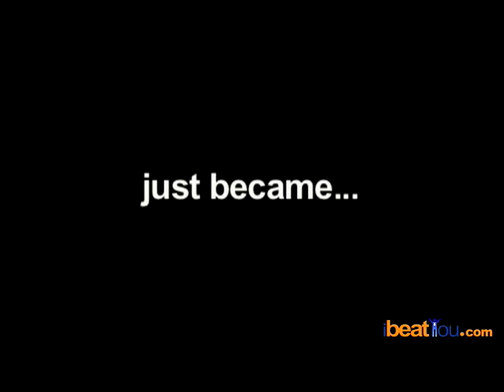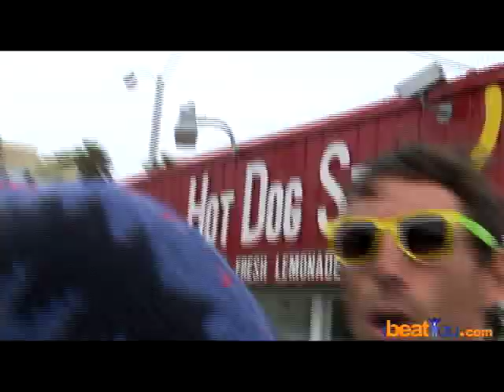Baron Davis and Steve Nash - Step Brothers Trailer Spoof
NBA superstars, Baron Davis and Steve Nash, make a spoof trailer on Will Ferrell's film, "Step Brothers".